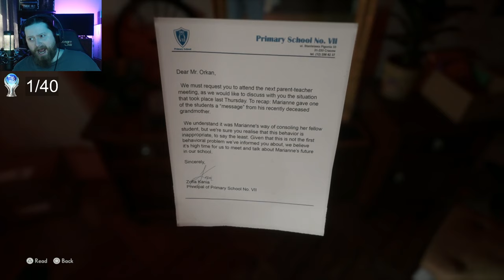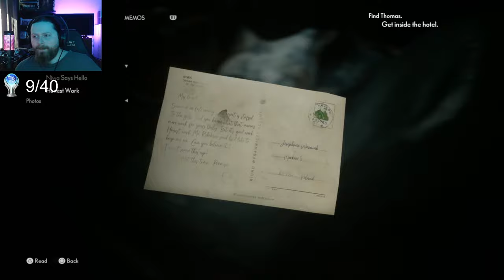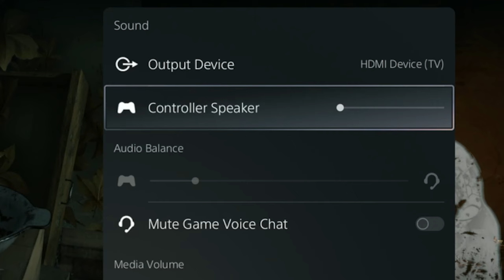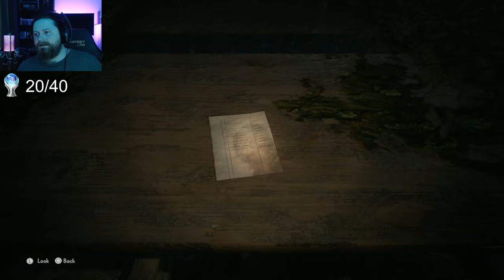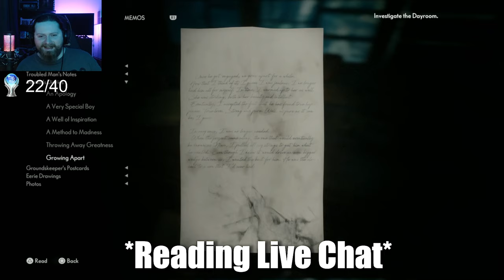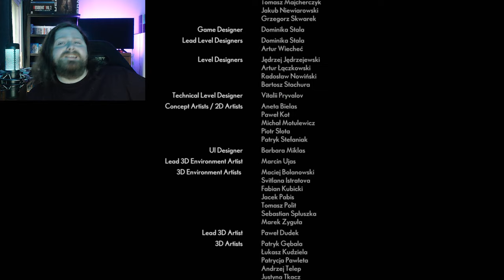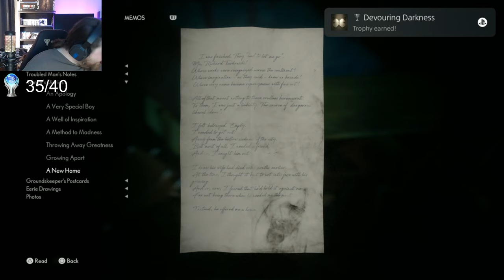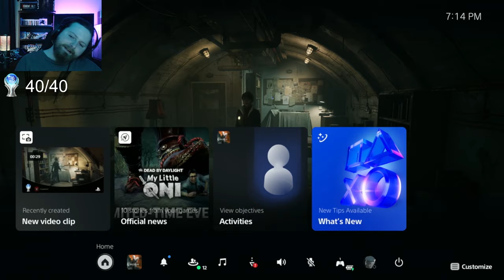THIS Game Was A Test For SILENT HILL 2 REMAKE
Bloober team... I hear nothing but bad things about these guys. Time to find out if they can make a decent game!

Live Stream Schedule:
Saturday, Sunday, Monday every week